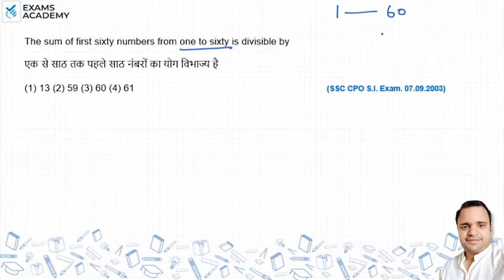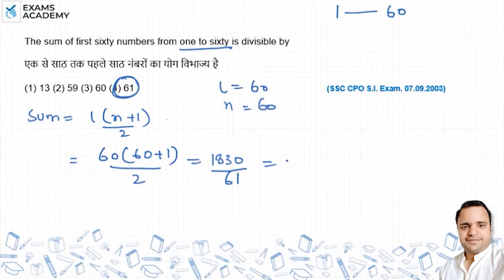The sum of first sixty numbers from one to sixty is divisible by(1) 13 (2) 59(3) 60 (4) 61 ?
The sum of first sixty numbers
from one to sixty is divisible by